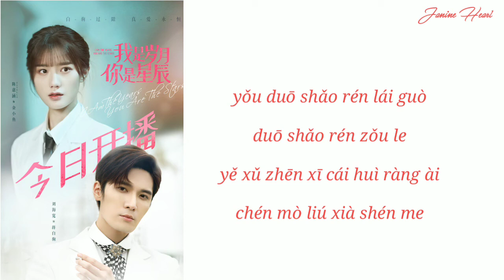Liu Hai Kuan (刘海宽)–Confession (表白) (I Am The Years You Are The Stars/我是岁月你是星辰)OST (ROMANIZED LYRICS)